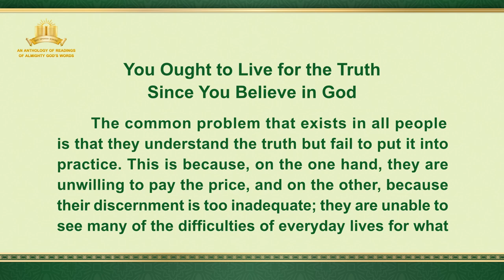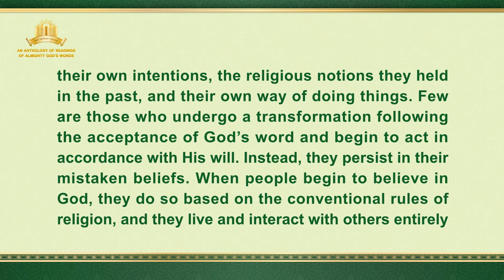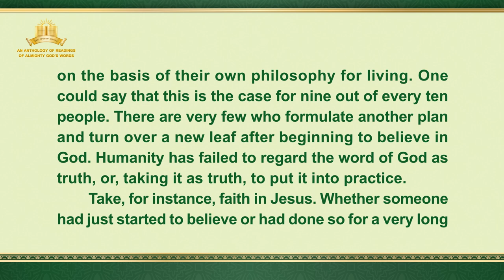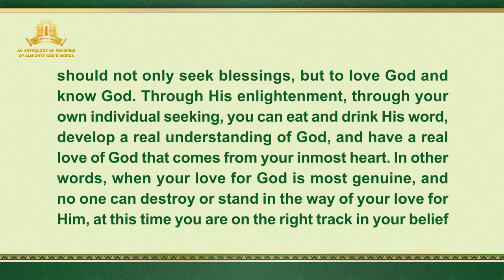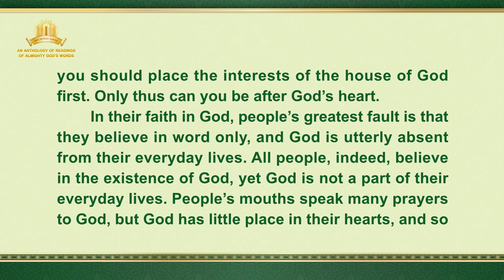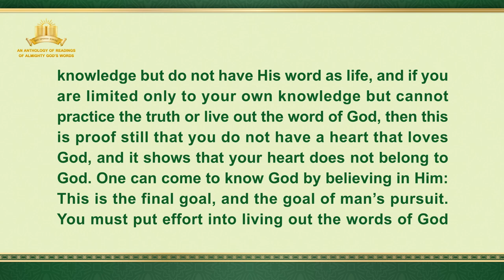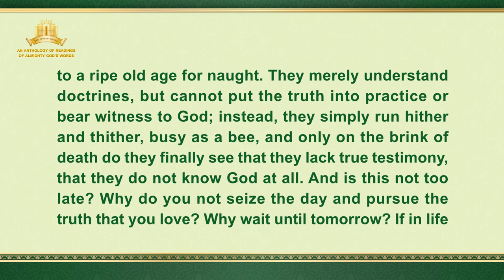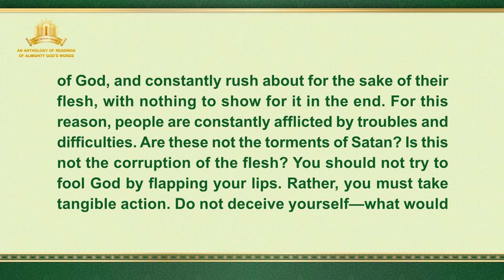The Word of God | "You Ought to Live for the Truth Since You Believe in God"